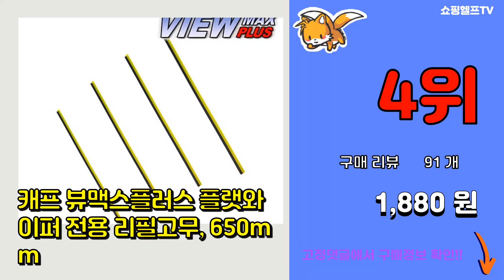와이퍼리필고무 추천 판매순위 Top10 || 가격 평점 후기 비교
❤️❤️❤️요즘 가장 많이팔린 와이퍼리필고무 추천❤️❤️❤️

[00:01]
10위. 순정와이퍼리필고무세트 모하비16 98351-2J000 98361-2J000 [11,410원]

[00:06]
9위. 그랜저IG 순정 와이퍼 리필고무 세트 [17,140원]

[00:11]
8위. 카다누리 본품 2p + 리필고무 2p 하이브리드 와이퍼 세트, 1세트 [9,800원]

[00:16]
7위. 훠링 NCR 퓨전 X501 하이브리드 자동차 와이퍼 2종 세트, 1세트 [19,800원]

[00:21]
6위. 수입차 와이퍼 리필 고무 BMW 벤츠 아우디 폭스바겐 보쉬 에어로트윈 발레오 와이퍼, B타 [3,000원]

[00:26]
5위. 캐프 레볼루션 RX 와이퍼 전용 리필고무 (실리콘) [3,760원]

[00:31]
4위. 캐프 뷰맥스플러스 플랫와이퍼 전용 리필고무, 650mm [1,880원]

[00:36]
3위. KCW경창 비줌 와이퍼 리필고무 1P 비줌와이퍼리필 와이퍼리필고무, 1개 [1,300원]

[00:41]
2위. 비줌 와이퍼 리필고무, 1개 [3,200원]

[00:46]
1위. 덴소 유니블레이드 하이브리드 와이퍼 리필고무, 1개 [5,180원]